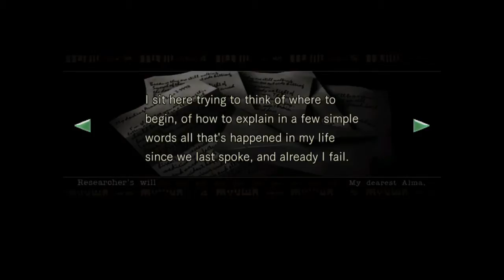Resident Evil®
Never play this alone if your scared of zombies dogs or just plain zombies